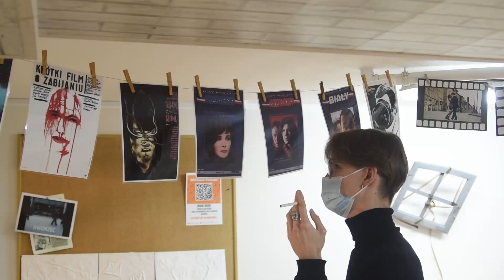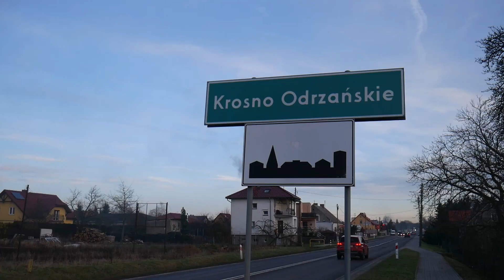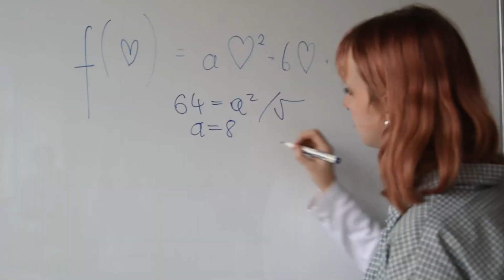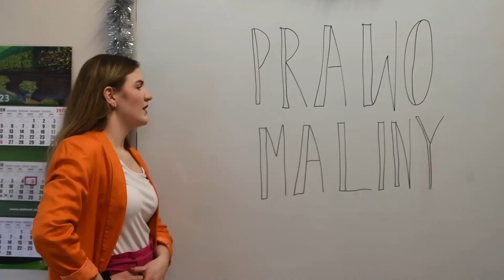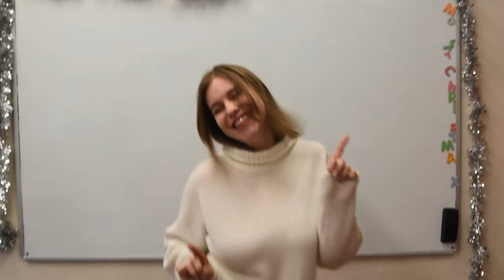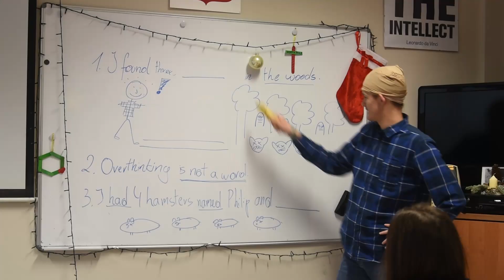Film Studniówka 2023